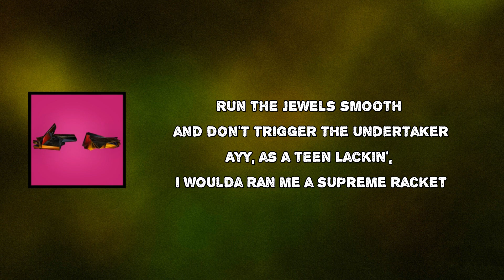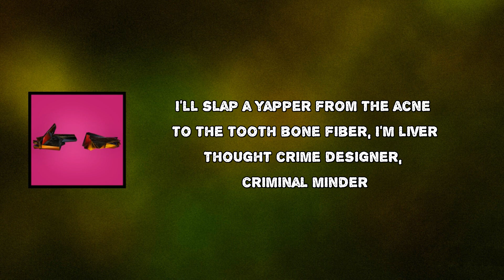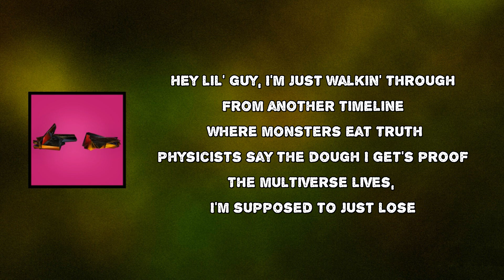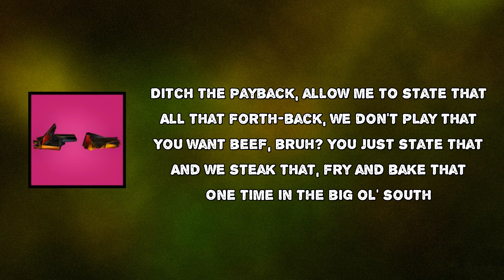Run The Jewels - holy calamafuck (Lyrics)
holy calamafuck by Run The Jewels
Album: RTJ4
All them-a talk, them beat back them words (Yo, yeah)
The law defier, the non-complier, the death defier
The Mike Myers, murder rapper for hire
Doer of drive-byers, the back-back, clack-clack
Let it loose, murder all witnesses and survivors
That's a job completer, dependable contractor
The backhand wack rap slapper
Mr. Leather Bomber Taker, catch ya getting off the escalator
Run the Jewels smooth and don't trigger the undertaker
Ayy, as a teen lackin', I woulda ran me a supreme racket
I woulda took these lames' Supreme jackets
Until you rob a hypebeast, you ain't seen sadness
Clockwork Orange madness, left the scene laughin'
Ayy, we forever-ever, Jaimito y Michael de Render (Mhm)
The pyrotechnicrats, the ol' razzle dazzlers (Right)
The magic bean imbibers (Yes)
The green giant of the rhyme contrivers (Yes)
Supreme violence of the time describers (Yes)
I'm the decider, you evil eyers
A pile driver provider for liars, the sleep depriver
The nick of time, mercy kill denier in my prime
I'll kill the mood, I'm a rudeness MacGyver
I'll slap a yapper from the acne to the tooth bone fiber, I'm liver
Thought crime designer, criminal minder
And I'm a born and bred in USA who chop and screw truth up
Think I got a case of the Mondays, on (Fire!)
[Interlude]
Mad
Mad
Mad
Ayo, one for mayhem, two for mischief
Now aim for the drones in your zoning district (Woo)
Hindenburg 'em (Woo), get 'em, burn 'em (Woo)
Can't give the ghost up, no resistance
Pass that shit, Mike, I have to insist it
Reality sucks dick, how's that for wisdom? (Great)
Lick the toad's back like, "Mmm, delicious"
The time elves waved to me off in the distance (Hello?)
Hey lil' guy, I'm just walkin' through
From another timeline where monsters eat truth
Physicists say the dough I get's proof
The multiverse lives, I'm supposed to just lose
The glass bottom tank I drive is all fueled
Gotta try to stay cool, honey bunny, don't move
Fuck shit glows in the hearts of the brutes
You hate Run The Jewels, you don't love the troops
You miss the point tryna act like shit's cool
Don't fuckin' tell doom your number's not due (Ayy)
Every other goddamned year I'm brand new
It's been twenty plus years, you think that's a clue? (Huh?)
Maybe this guy kinda kill what he do
He's prolly that dude, he left enough proof
Plenty of these goofs disappeared, poof
He's still the next big thing, gotta hurt, oof (I got)
[Chorus: Z-Kicks & El-P]
Fire!
Fire! (L-l-l-l-lights, lights!)
Fire!
More fire! (L-l-l-l-lights!)
(I got)
Ditch the payback, allow me to state that
All that forth-back, we don't play that
You want beef, bruh? You just state that
And we steak that, fry and bake that
One time in the big ol' south
Lived a lil' chubby kid with a big ol' mouth
Lame writers gave him big ol' doubts
Now the same lil' boy in a big ol' house
Look at him now, he in the big ol' cars
And the same folk hated pay big homage (Ayy)
One minute, let me be candid
Used to stand by the garbage can hand to handin'
That dumb trap shit, no proper plannin'
Seen ignorant shit like geekers dancin'
And rappers rap about it like it's so romantic
But I still can't seem to escape the panic
PTSD, streets did the damage
Kept me in hammock, laid back with cannons
Get me fucked up, it be's calamity
I'ma come through and leave some damages
Goddamn, somebody call amberlamp
Or ambulanceses, out of chanceses
Fuck that weak shit you be bantering
You're a common cold and my flows are cancerous (I got)
[Chorus: Z-Kicks & El-P]
Fire!
Fire! (L-l-l-l-lights, lights!)
Fire!
¡Más fuego! (L-l-l-l-lights!)
(I got)
Take that, mugger, mother—